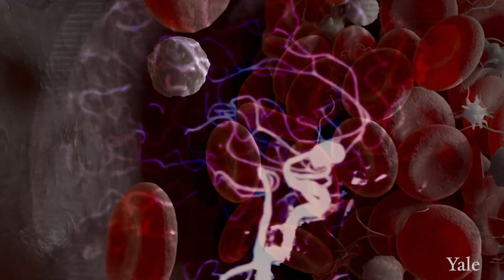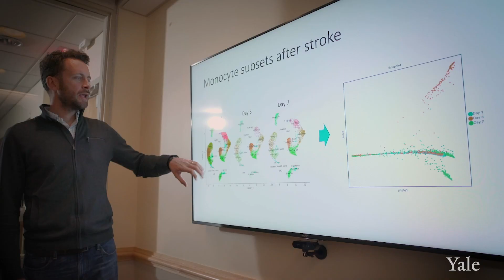3 Critical Breakthroughs in Stroke Research at Yale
Stroke is far more common than you might realize, affecting more than 795,000 people in the U.S. every year. It is a leading cause of death and long-term disability. Yet until now, treatment options have been limited, despite the prevalence and severity of stroke.

Not so long ago, doctors didn’t have much more to offer stroke victims than empathy, says Kevin Sheth, MD, Division Chief of Neurocritical Care and Emergency Neurology. “There wasn’t much you could do.” But that is changing. Recent breakthroughs offer new hope to patients and families.

Beating the Clock
Think of stroke as a plumbing problem in the brain. It occurs when there is a disruption of blood flow, either because of a vessel blockage (ischemic stroke) or rupture (hemorrhagic stroke). In both cases, the interruption of blood flow starves brain cells of oxygen, causing them to become damaged and die. Delivering medical interventions early after a stroke can mean the difference between a full recovery and significant disability or death. Time matters.

Unfortunately, stroke care often bottlenecks in the first stage: diagnosis. Sometimes, it’s a logistical issue; to identify the type, size, and location of a stroke requires MRI imaging, and the machinery itself can be difficult to access. MRIs use powerful magnets to create detailed images of the body, which means they must be kept in bunker-type rooms, typically located in hospital basements. As a result, there is often a delay in getting MRI scans for stroke patients.

Dr. Sheth collaborated with a group of doctors and engineers to develop a portable MRI machine. Though it captures the images doctors need to properly diagnose stroke, it uses a less powerful magnet. It is lightweight and can be easily wheeled to a patient’s bedside. “It’s a paradigm shift – from taking a sick patient to the MRI to taking an MRI to a sick patient,” says Dr. Sheth.

Stopping the Damage
Once a stroke has been diagnosed, the work of mitigating the damage can begin.

“Brain tissue is very vulnerable during the first hours after stroke,” says vascular neurologist Nils Petersen, MD. He and his team are using advanced neuro-monitoring technology to study how to manage a patient’s blood pressure in the very acute phase after a stroke.

Dr. Petersen’s research shows that optimal stroke treatment depends on personalization of blood pressure parameters. But calculating the ideal blood pressure for the minutes and hours after a patient has a stroke can be complicated. It depends on a variety of factors—it is not a one-size-fits-all scenario.

Harnessing the Immune System
Launching an inflammatory reaction is how the body responds to injury anywhere in the body – including the brain, following stroke. However, in this case, the resulting inflammation can sometimes cause even more damage. But what if that immune response could be used to the patient’s advantage?

“We’re trying to understand how we can harness the immune system’s knowledge about how to repair tissues after they’ve been injured,” says Lauren Sansing, MD, Academic Chief of the Division of Stroke and Vascular Neurology.

Her team is working to understand the biological signals guiding the immune response to stroke. That knowledge can then direct the development of targeted therapeutics for the treatment of stroke that minimize early injury and enhance recovery.

“We want to be able to lead research efforts that change the lives of patients around the world,” says Dr. Sansing.

Learn about these developments and more in the video above.